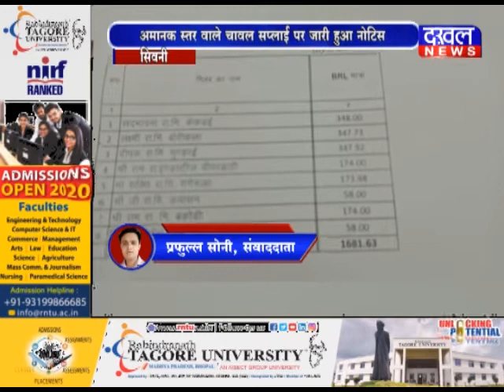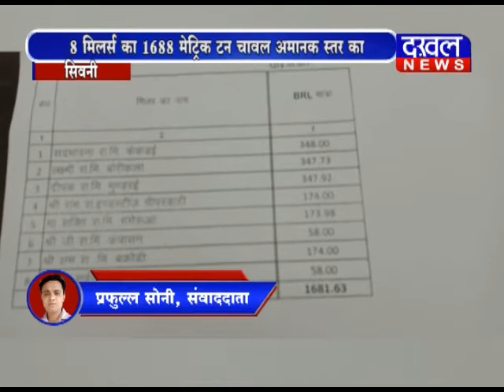सिवनी-अमानक स्तर वाले चावल सप्लाई पर जारी हुआ नोटिस DAKHAL NEWS//